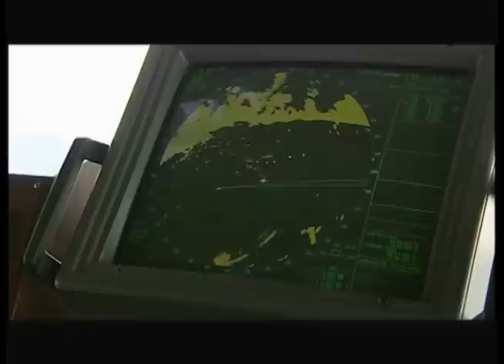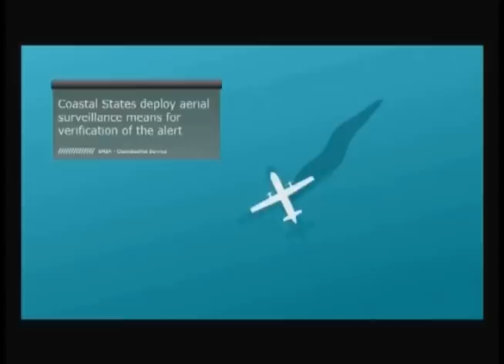EMSA: Vessel Traffic Monitoring (master)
A short video explaining EMSA activities in the field of vessel traffic monitoring